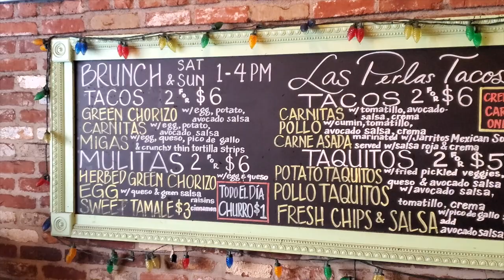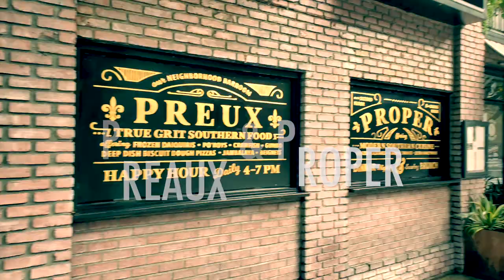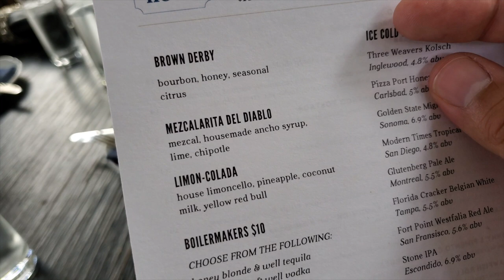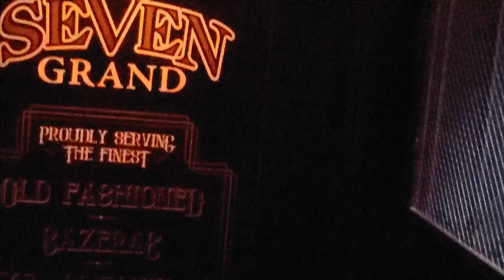Podject Los Angles- Best Happy Hour In Los Angeles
Hunting for the Best Happy Hour joint in LA! 3 Spots! With my main man Joshua Leigh! Can we do it?! Watch and find out!